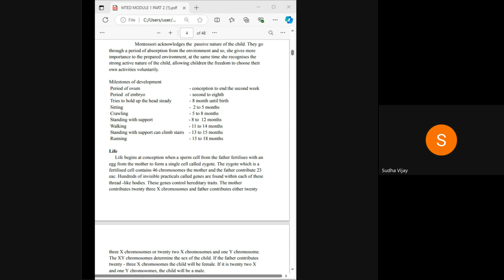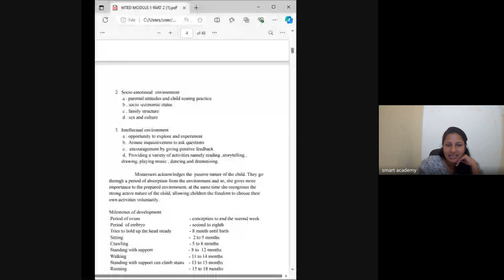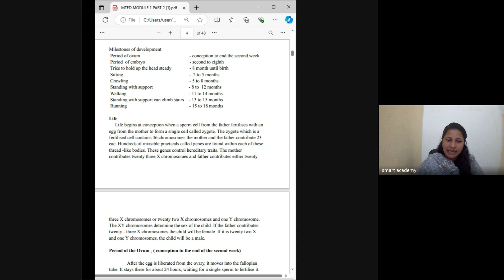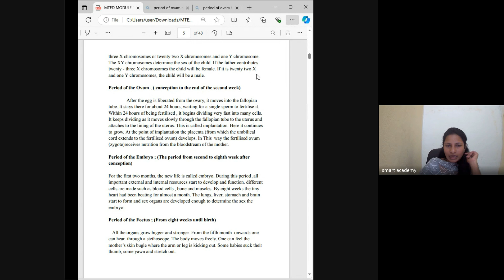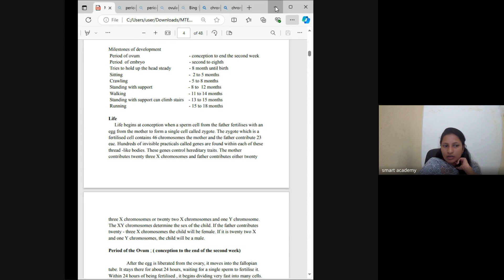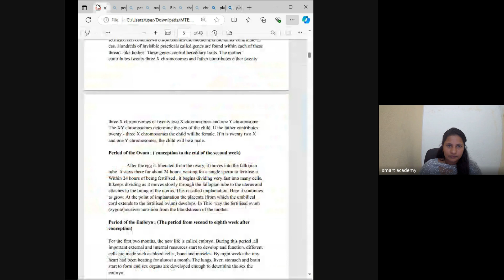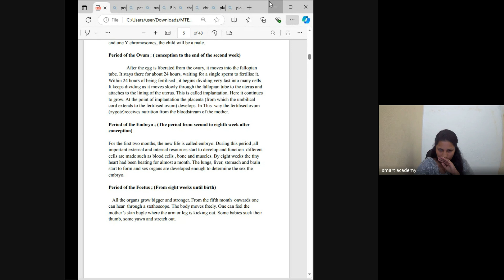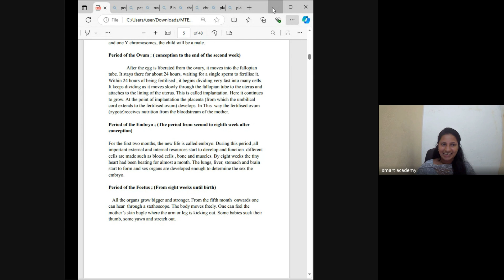MT 5 Aparna Teacher Live Class Record 04 10 2024